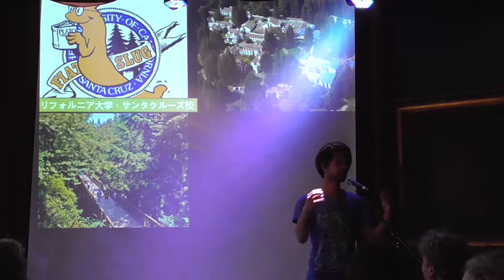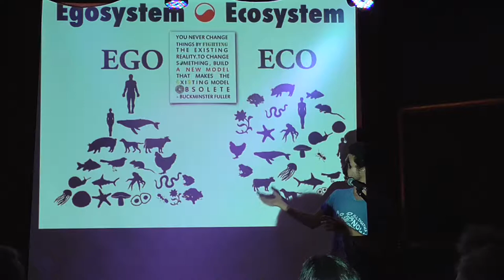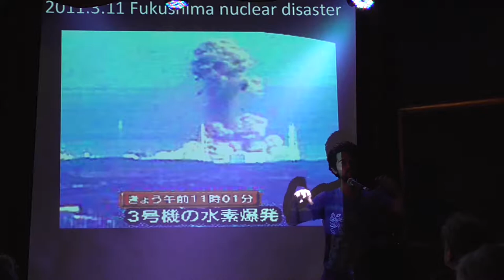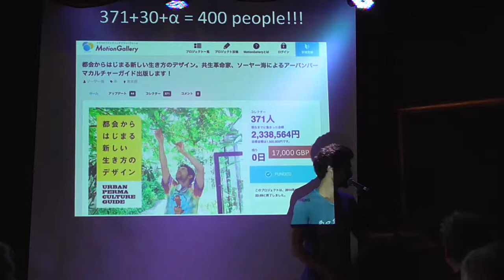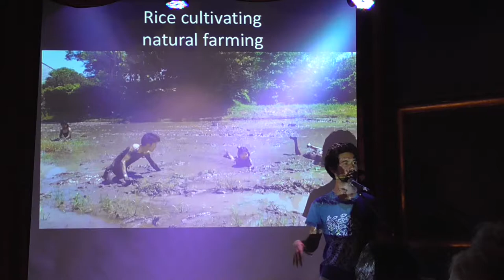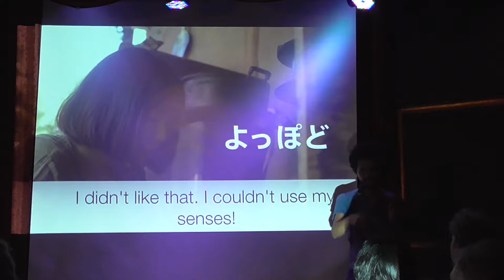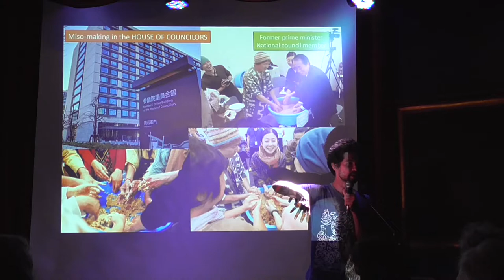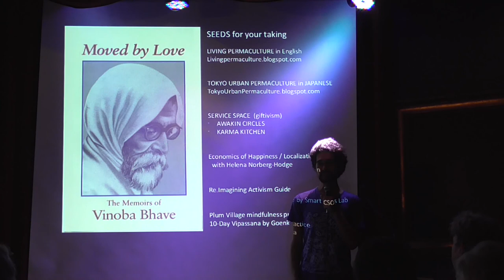Kai Sawyer - Peace and Permaculture in Japan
There’s so much happening in Japan. Kai shares his experience with post-Fukushima renewal and acts of compassion, miso-making in the House of Councillors to spread probiotics in politics, the Peace and Permaculture Dojo, and impermaculture.

Kai is founder of Peace and Permaculture Dojo and Tokyo Urban Permaculture, is a practitioner of gift economy, and teacher of nonviolence, mindfulness and the Gift Ecology.

Organised by Totnes REconomy Project and Transition Town Totnes.